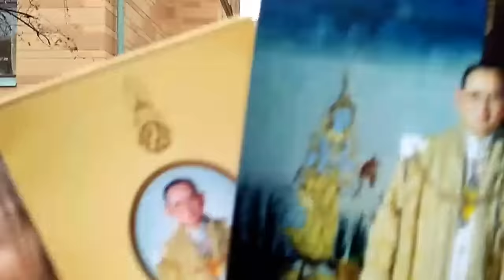เสร็จจากการวางดอกไม้จันทร์ที่หน้าสถานทูตไทยในสวีเดน 26 ตุลาคม 2560 ตามหาเพื่อนๆเพื่อเดินทางกลับ